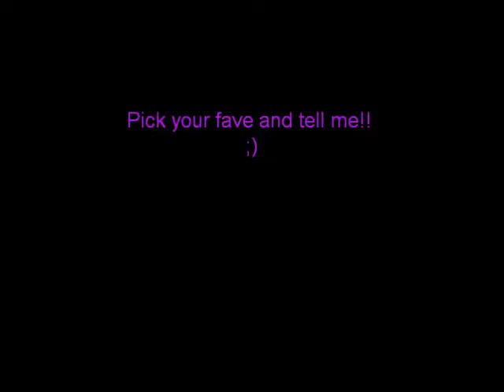selena gomez fave hairstyle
Which is your favorite Selena Gomez hairstyle? Comment with ur answer!1